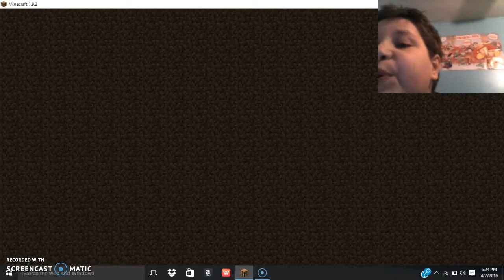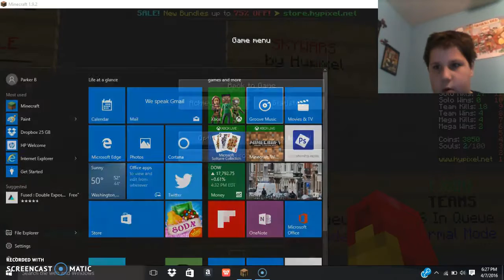skywars seaion 2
i know i speled seson wrong